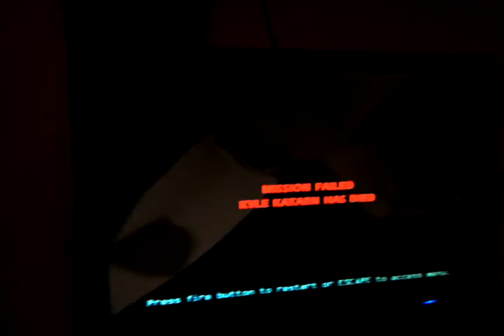Star Wars Jedi Knight 2 Jedi Outcast. Swim